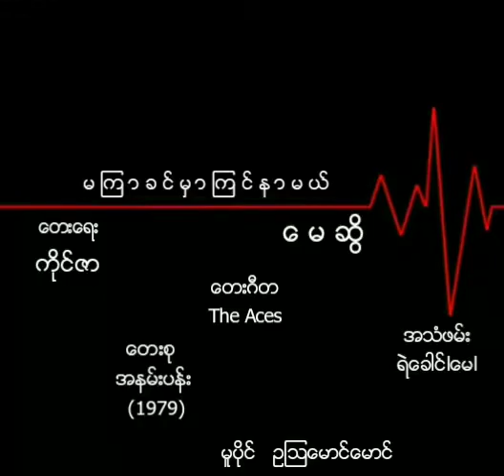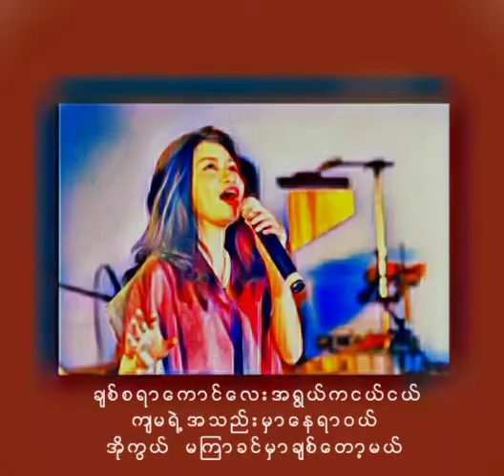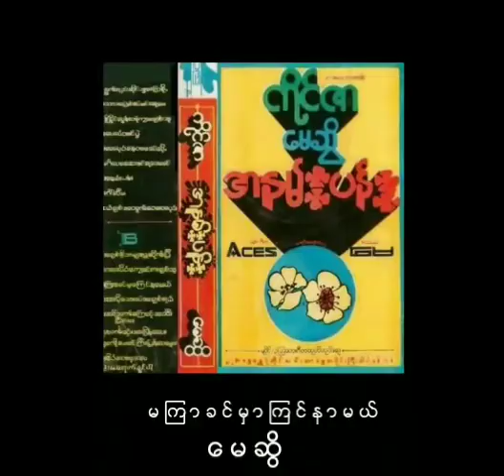မေဆွိ မကြာခင်မှာကြင်နာမယ်(1979)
မကြာခင်မှာကြင်နာမယ်  မေဆွိ

တေးရေး   ကိုင်ဇာ

အသံဖမ်း     ရဲခေါင်lမေl

တေးစု     အနမ်းပန်း(1979)

မူပိုင်     ဥသြမောင်မောင်

Credit_photo/cover(s)
Audio credit_၇၀၊၈၀၊၉၀
Created_Tin Aye